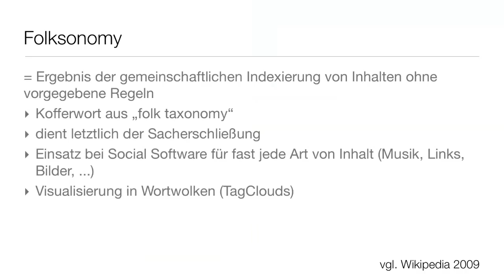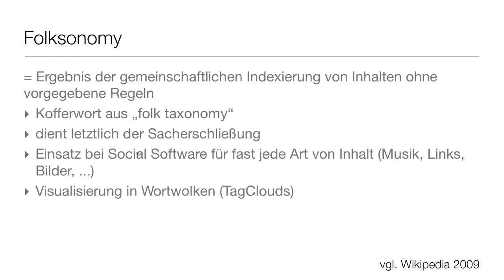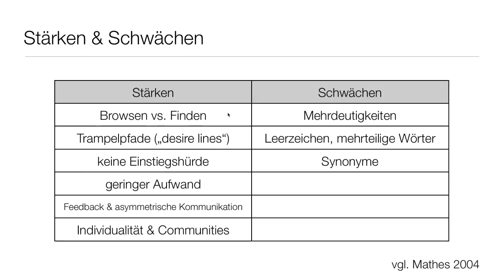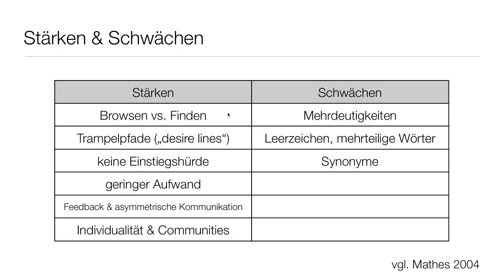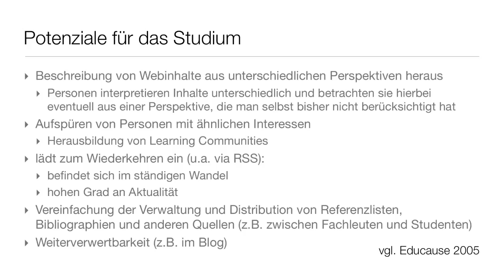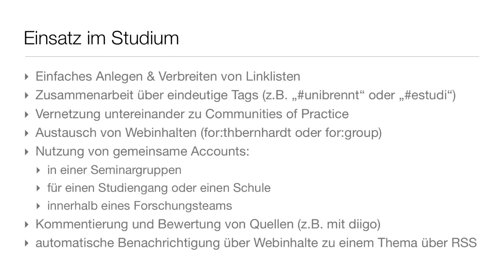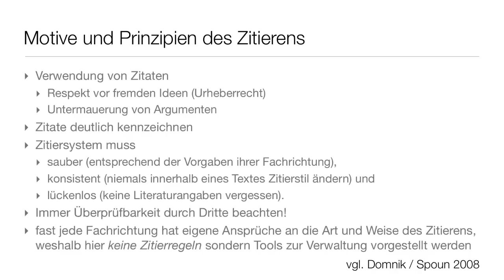D-2.1_Informationen strukturieren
In der 2. Episode im Modul Wissen verarbeiten stellt Karsten u.a. das Social Bookmarking genauer vor.